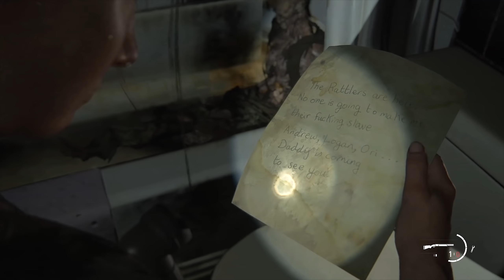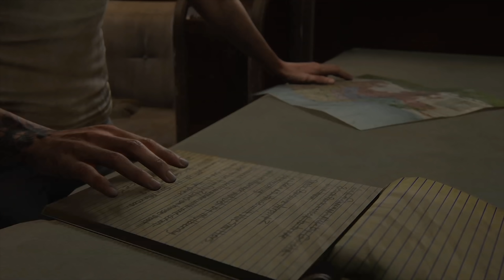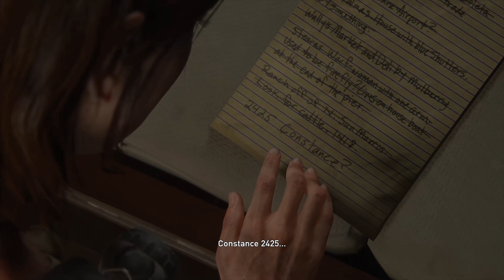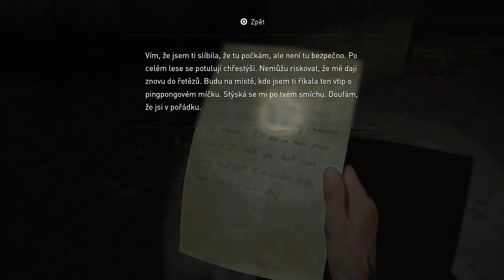The Last of Us Part II s Tomem a Daťákem - E32 - 'Vzhůru nohama' [CZ/SK Let's Play]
► Občas trocha prokrvení mozku neuškodí...
► Po smrtící epidemii se Ellie a Joel rozhodnou usadit ve Wyomingu v prosperující komunitě, která jim poskytne
trochu stability i přes přetrvávající hrozbu, kterou představují jak nakažení, tak i zoufalí přeživší.
Po narušení klidu násilnými událostmi se Ellie vydává na cestu za spravedlností.
A stejně jako Ellie v The Last of Us Part 2 přebírá hlavní herní roli po Joelovi, i já přebírám ovladač po Datastorovi.
Připravte se na chaos a cihly. Na spoustu, spoustu cihel.

HRA
► The Last of Us Part 2

0:00 - Intro
0:37 - Epizoda
50:03 - Outro